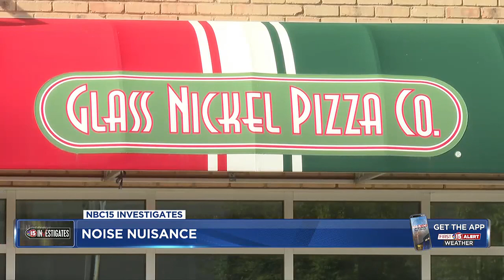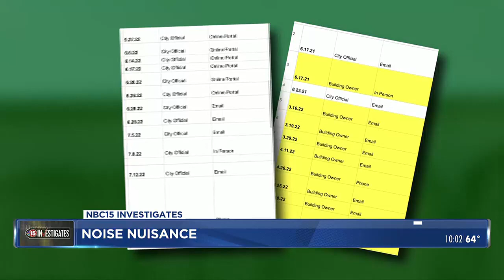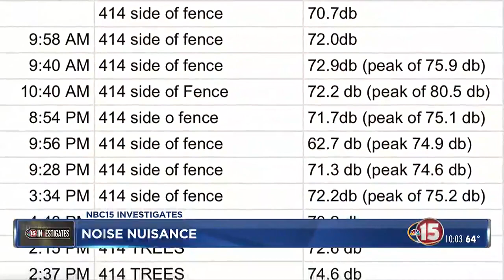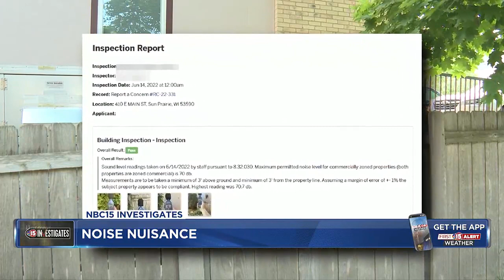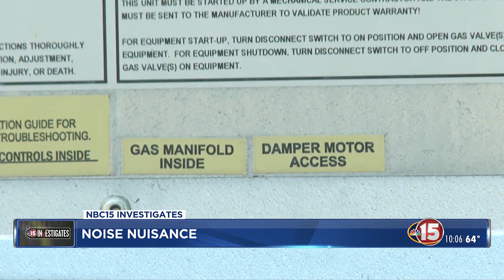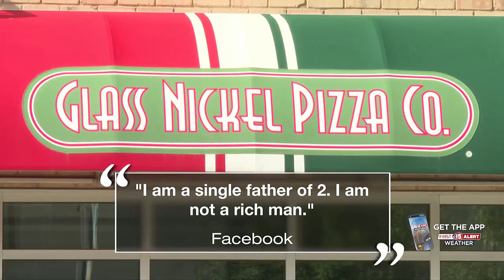Sun Prairie family struggles with noise nuisance from new Glass Nickel building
A recent lawsuit is the latest move in a nearly two-year battle for a Sun Prairie family.

It started with a new development next door to Kayla and Jeff Thomas. It is home to the Glass Nickel Pizza, a business destroyed in the 2018 explosion.

The Thomas’ were happy to see new development in their city, but say the way it was built has turned into a nightmare.